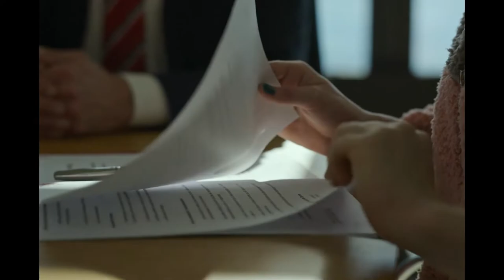Interview | Elie Grappe | Olga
[…] Dabei geht Elie Grappe mit der Kamera nah ran an den Athletenkörper und die Gesichter, die im Bildschirm eine doppelte Rahmung erhalten. Der Schnitt kontrastiert gekonnt Fülle und Leere, Nähe und Distanz.

Filmexplorer a pu rencontrer Elie Grappe aux Journées de Soleure et discuter avec lui sur son film «Olga» et sur l’art du cinéma.